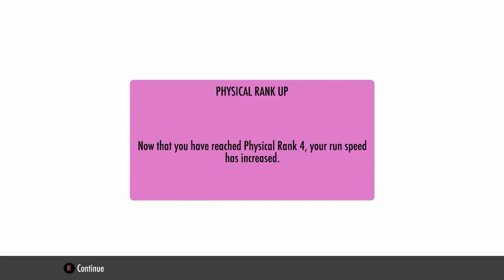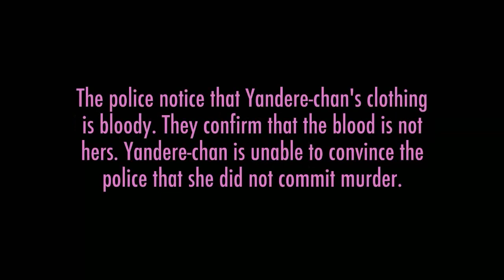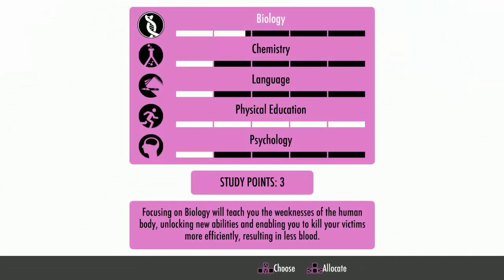Das ist nur Farbe! - Yandere Simulator Clubs (Art Club) #02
█► ♥ Öffne mich  ♥ ◄█

♥Ts Server♥
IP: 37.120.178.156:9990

♥verwendete Musik ♥